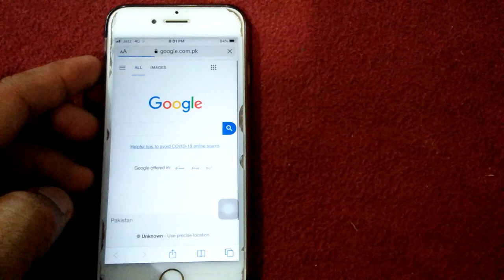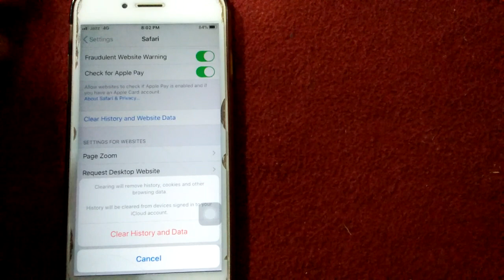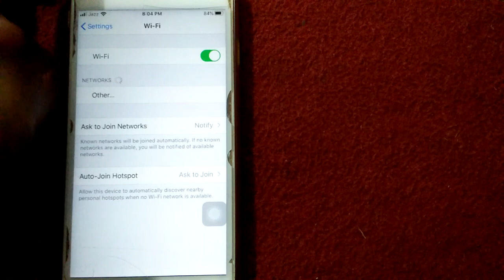YouTube Videos Black Screen in Safari but Audio Works on iPhone after iOS update 13 - 13.4 Fixed